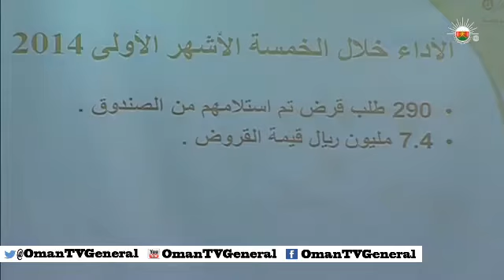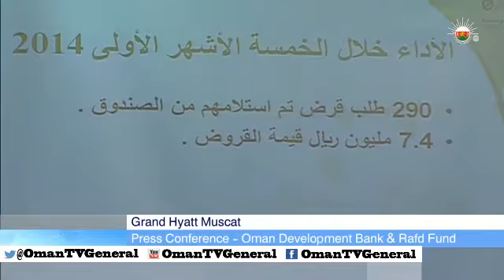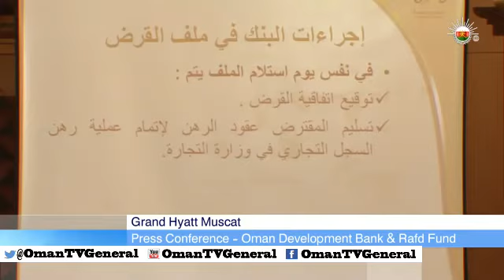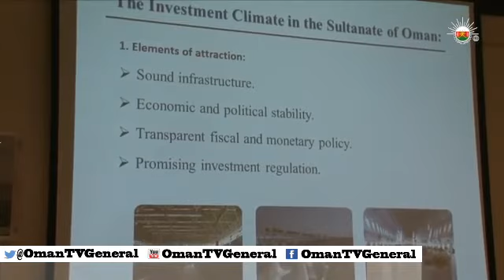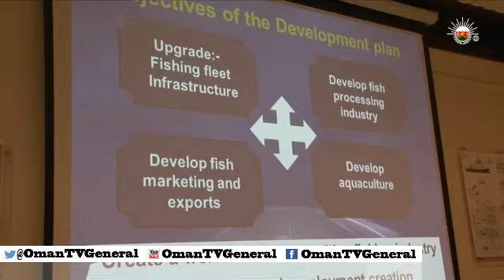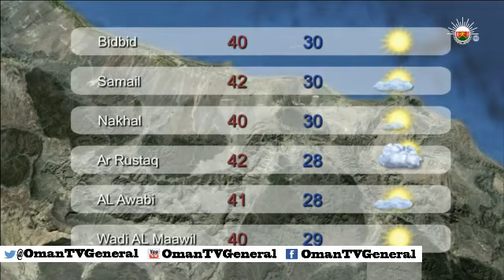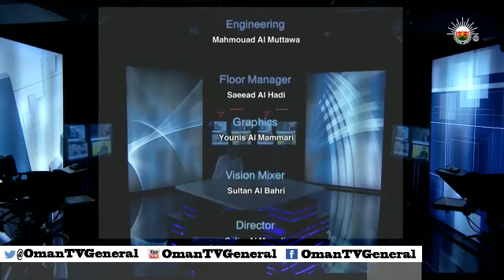English News Bulletin - Tuesday, 3 June 2014